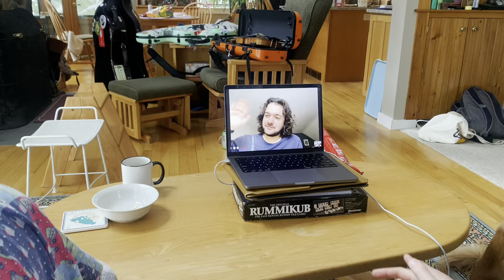NH retreat 2023 | Scottish Fish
Come along with us on a weekend away to a winter wonderland to get some work done and also goof off :)